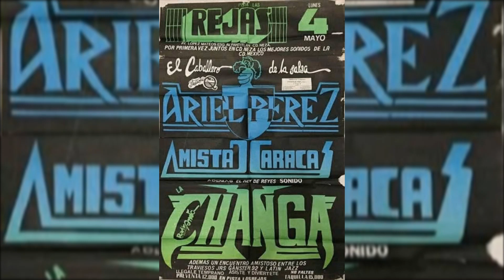ÑAÑA RUBE AL ESTILO DE ARIEL PEREZ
ARIEL PEREZ AMISTAD CARACAS